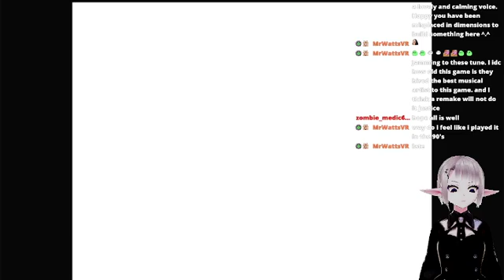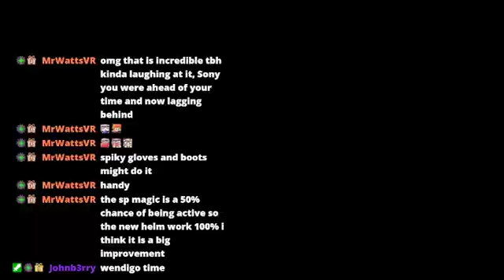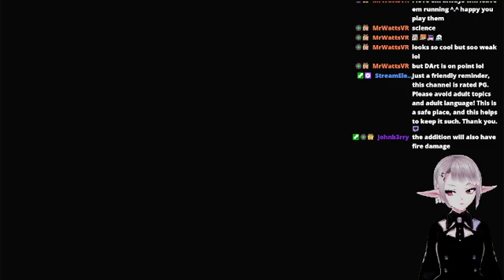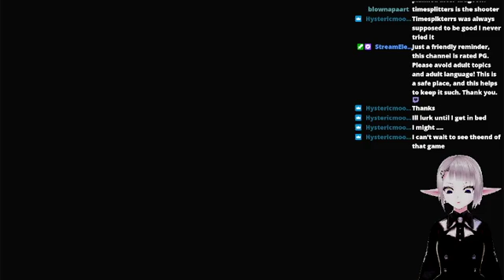Legend of Dragoon: Ep 24. To save a queen.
Legend of Dragoon: Ep 28. To save a queen. - when it aired live.

Music (BRB and Start Scene)

+Vtube Software: Wakaru ver. beta

+Avatar AvatarSample_D (Dark Version) by VRoid (info @ link below)